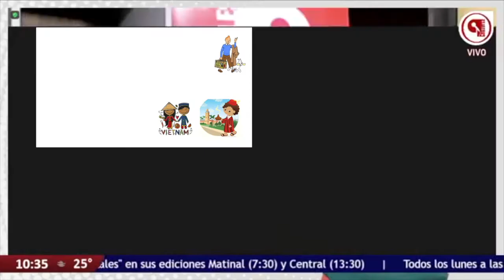Entrevista a la Embajadora del Líbano, Sra. Joumane Khaddage semana Francofonia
Entrevista a la Embajadora del Líbano, Sra. Joumane Khaddage semana Francofonia en la inaguracion del festival de cine Francofono con la pelicula inagural del Libano ¿Y ahora a dónde vamos? de la directora Nadine Labaki
Una comedia dramática que se estrenara el proximo 24 de Marzo